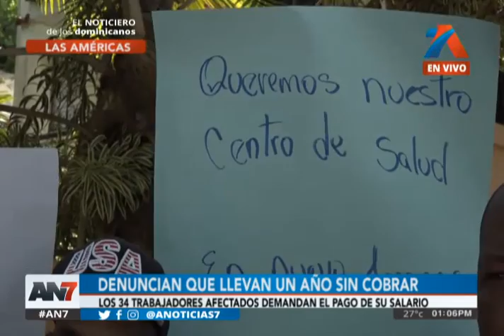Trabajadores reclaman frente al Servicio Nacional de Salud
Los afectados aseguran que llevan más de un año sin cobrar su salario

Se trata de unos 34 empleados que llegan desde el kilómetro 17 de Las Américas. Piden a las autoridades pertinentes que tomen cartas en el asunto.